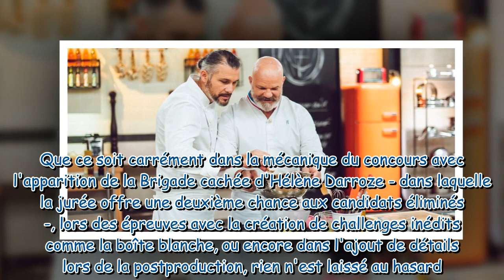Top Chef 2023 : ce petit détail technique apporté par la production cette année qui ne passe pas ina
Top Chef 2023 : ce petit détail technique apporté par la production cette année qui ne passe pas inaperçu